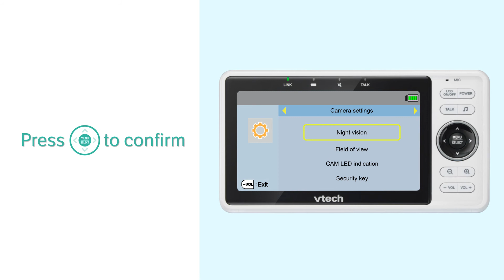Turn off CAM LED indication - VTech VM901 VM901-1W (SN begin with 445/5R8)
Learn how to turn off CAM LED indication, so your baby will not be disturbed.

To identify the software version of VM901 or VM901-1W, check the serial number(SN) on the label of the Parent Unit and the Baby Unit. The serial number should begin with 445 or 5R8. (i.e. S/N:445...)